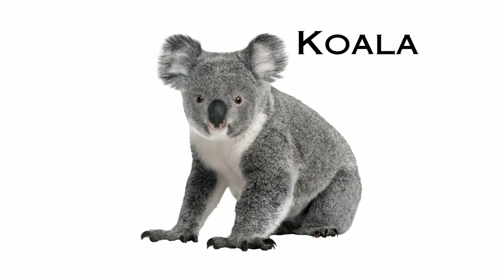Wild animals with pictures - Wild animals name in english for kids - Wild animals video for kids